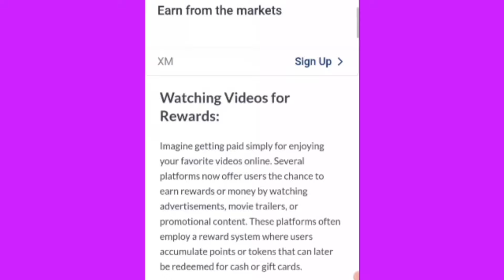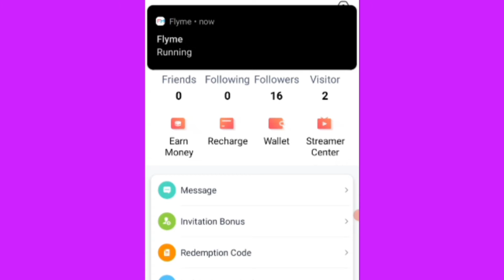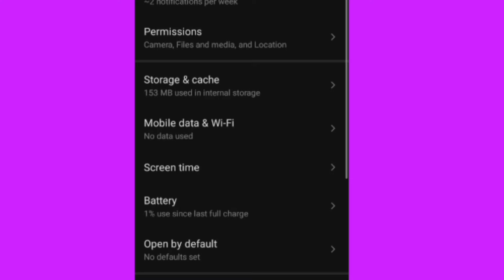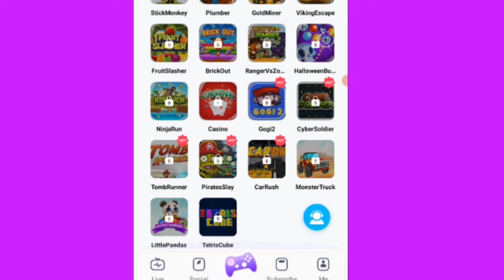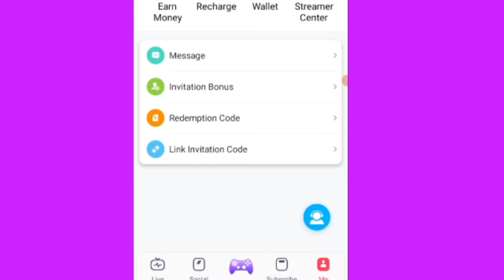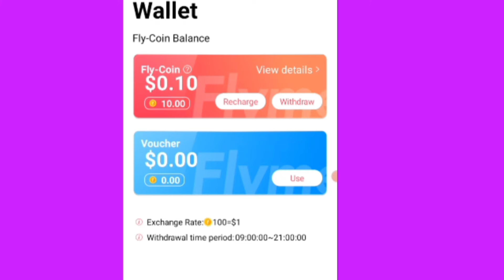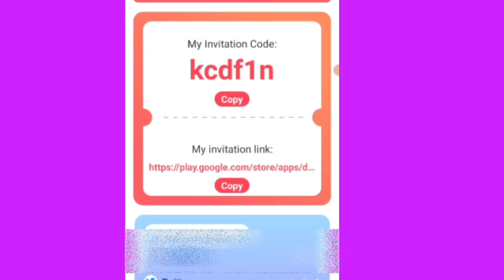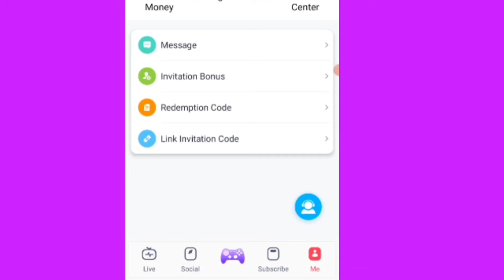Earn $5 Per Day l Online Earning App 2024 | Withdrawal Easypaisa Jazz Cash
Es video me mena apko ya btaya he kesa daily 5$ tak online earning kar sakta hen without investment and Withdrawal Easypaisa Jazz Cash  me le sakta hen agr apko ya video achi lagi he to like and share karen THANK YOU.

Topic Covered:-
Earning App
Online Earning
best paying apps to earn money
how to earn money on games app
app that can earn real money
best play games earn money app
money making apps that actually work
mobile apps that pay you money
highest paying apps to make money
real apps that pay real money
apps you can make money on
best trading app to make money
how to create apps and make money
investment apps to make money
legit apps to earn money
online money earning websites
making money playing mobile games
money apps that pay instantly
how to make money on apps
how to create game app and earn money
game apps that pay real money
gaming app to earn money
passive apps to earn money